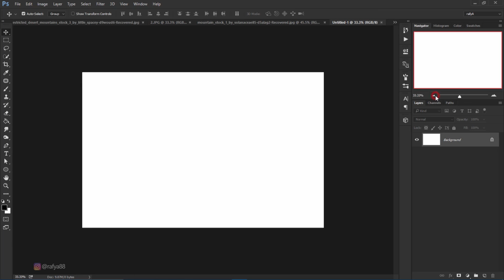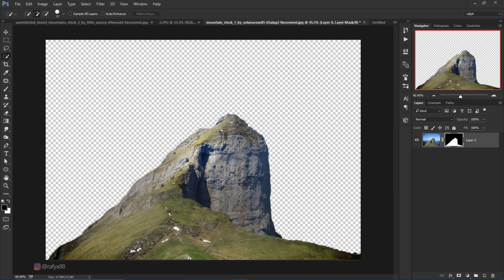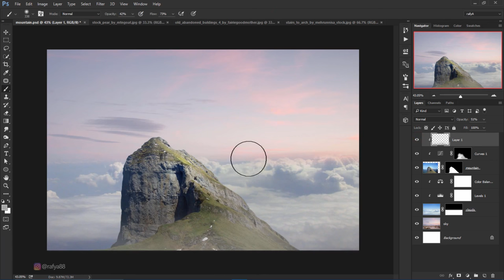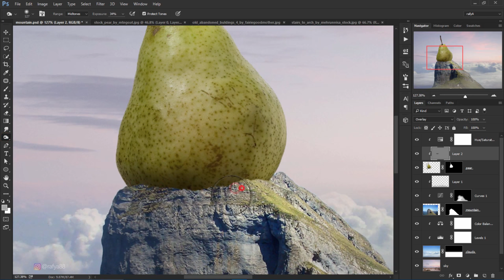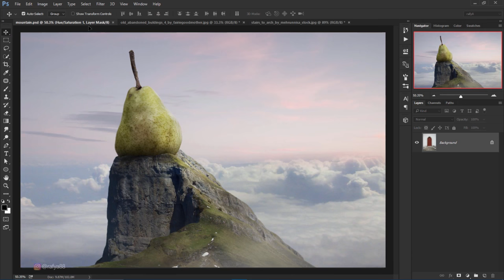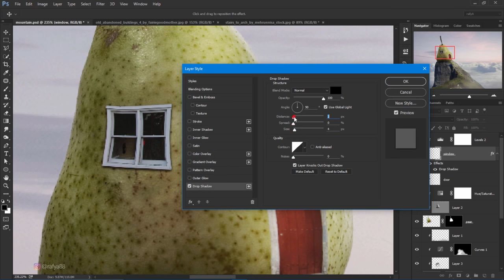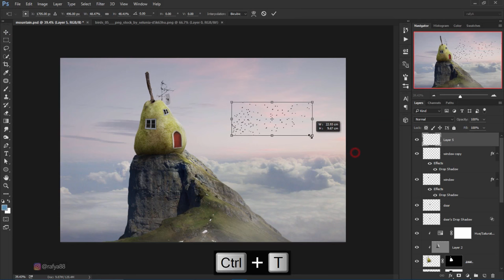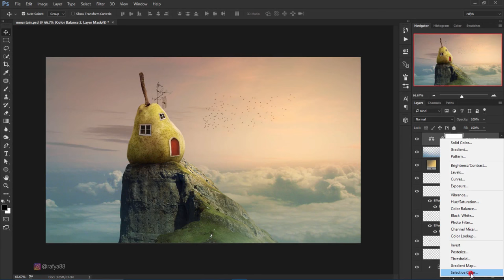Making Pear House Manipulation Scene Effect In Photoshop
2. North by:Silent Partner